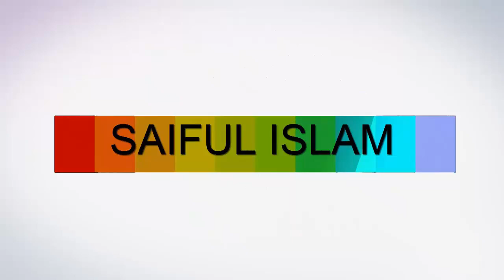কুমিল্লা সিটি কর্পোরেশন পার্ক এর রাতের পরিবেশ অনেক সুন্দর। Comilla City Corporation Park is very bea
কুমিল্লা সিটি কর্পোরেশন পার্ক রাতে দেখতে অনেক সুন্দর দেখায়
আপনি যদি একবা যান তাহলে আপনার খারাপ মনটাও ভালো হয়ে যাবে।
বর্তান মেয়র জনাব মনিরুল হক সাক্কু সাহেব যথেষ্ট উন্নয়ন করছেন এই নগর উদ্যানের জন্য।
বতর্মানেও উন্নয়নের কাজ চলমান আছে। পাঁচ বছর আগের পরিবেশ আর এখনকার পরিবেশ অনেক ব্যবধান ।
বাগানের প্রতিটি গাছে রয়েছে রংধনু বাতি।
 রয়েছে শিশুদের জন্য দোখনা,
রয়েছে গুরন্ত বিমান বিনোদন,
রয়েছে ছোট রেল ভ্রমন বিনোদন,
রয়েছে দোলনা ইত্যাদি।
এছাড়া রয়েছে বিভিন্ন ধরণের প্রাণিদের ভাস্কর্য্
এবং রয়েছে মৎস কন্যার ভাস্কর্য